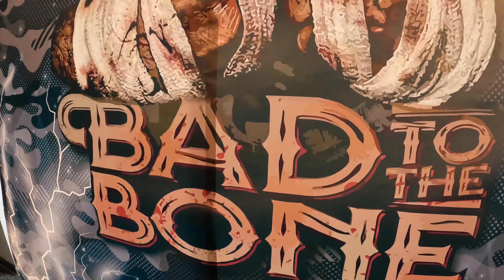Bad to the bone 5K winner takes all. Don Wonch v Andrew Anthony